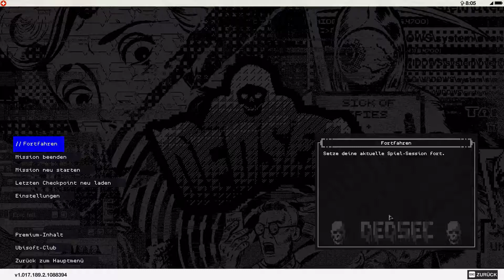//Alles Fake 👾 Watch_Dogs 2 [5] - Challenge: Good Guy*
Für Hollywood ist es Trend mit Begriffen wie "Cyber" zu spielen. Das Ergebnis lädt aber häufig zum Fremdschämen ein...

*Ich erhöhe den Schwierigkeitsgrad und werde der freundliche Hacker aus der Nachbarschaft sein. Keine Tötungen, nur Betäubung. Es wird kein Zivilist aus den Autos gezogen und sich nur an parkenden Autos oder bei der App bedient.